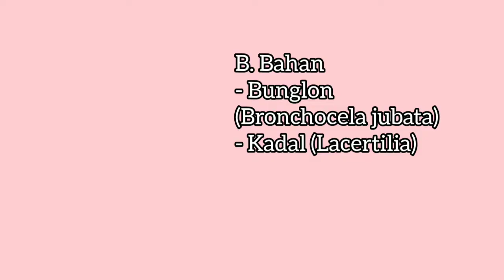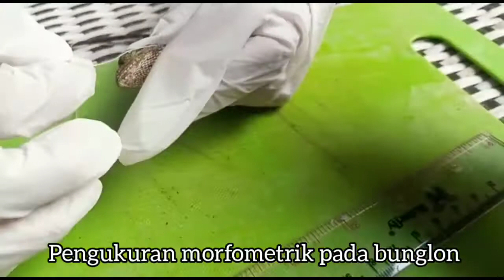ACARA PRAKTIKUM KE-3 REPTIL-ZOOLOGI VERTEBRATA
Assalamualaikum wr.wb
Video ini untuk memenuhi tugas praktikum mata kuliah zoologi vertebrata mengenai Reptil

Nama: Ira Rahmayanti Hidayati
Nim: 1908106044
Kelas: Biologi B/4
Dosen Pengampu zoologi vertebrata
1. Ibu Muhimatul Umami S.Si,M.Si.

Asisten Praktikum
1. Nur Lulu Anisa
2. Siti Barokah
3. Nidi Fuji Oktaviani

IAIN SYEKH NURJATI CIREBON
FAKULTAS TARBIYAH DAN KEGURUAN
JURUSAN TADRIS BIOLOGI
2021